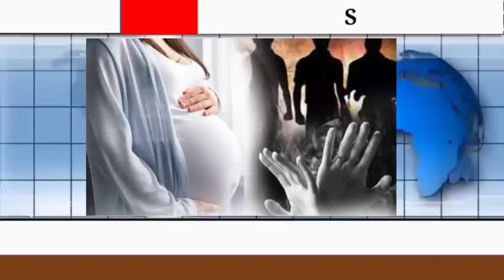May 4, 2023 Pring / Sak-4 Bangladesh-ni napsrukgipako rimtaia...etc